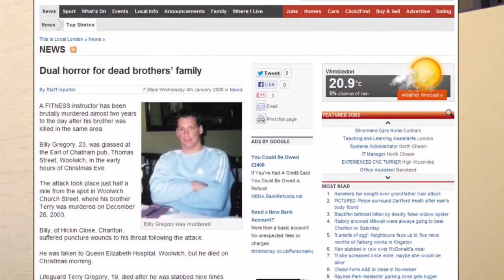20 years on - Tower Hamlets election victory (Part 3)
The third part of the tribute to nationalist strategy for electoral success in East London. Four other speakers give their views on how a small group took on the big political parties, and won.